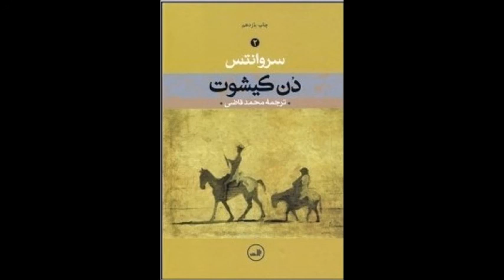کتاب صوتی دن کیشوت جلد دوم نویسنده میگل سروانتس ترجمه محمد قاضی با صدای ناصر زراعتی فصلِ شصتم